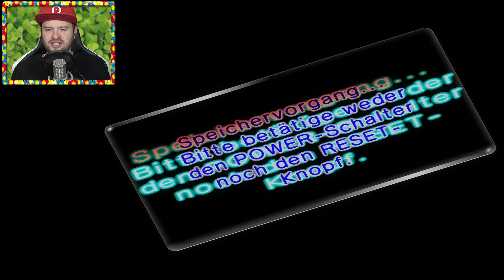PIKMIN 2 (NEW PLAY CONTROL!) 🌸 #15: Grenzwertiger Gestank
Let's Play Pikmin 2 (New Play Control!) Part 15: Grenzwertiger Gestank [Deutsch ♦ Blind ♦ 100% ♦ Greenscreen ♦ 4K@60FPS]

➡️ PIKMIN 2 KAUFEN*
➡️ NINTENDO Wii KAUFEN*

✒ INFORMATIONEN SPEZIELL ZU DIESER FOLGE:

In der Grenzlandhöhle finden wir eine Schläger-Faust, welche Olimars und Louies Angriffe ein wenig stärker macht. Auf der letzten Etage kommt es erneut zu einem Aufeinandertreffen mit Fürstin Knollenauge, die gerade jede Menge Kinder gebärt. Und das auf ekligste Art und Weise. Die Schätze: König und Dame als Schachfiguren, ein Babyschuh, ein Glöckchen und ein Jojo.

✒ ALLGEMEINE INFORMATIONEN ZUM SPIEL:

"Pikmin", entstanden aus der Gamecube Tech-Demo "Super Mario 128" und Shigeru Miyamotos fleißigen, sowie koordinierten Ameisen aus seinem Garten, ist ein Videospielfranchise von Nintendo, welches mit seinem ersten Ableger für den Nintendo Gamecube mit Release am 14. Juni 2002 gleichzeitig eines der ersten Spiele für Nintendos Spielewürfel war. Den auf Platz 18 der Gamecube Charts rangierenden Titel wollten 1,63 Mio Spieler haben. Für die mit Bewegungssteuerung und 16:9 Seitenverhältnis ausgestattete "New Play Control!" Wii-Fassung interessierten sich noch 0,64 Mio Menschen. Das Real-time strategy Game wurde damals sehr für sein innovatives Gameplay gelobt. Mit Pikmin 2 erschien am 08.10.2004, ebenfalls für GameCube ein Nachfolger, der das Grundprinzip in fast allen Belangen erweiterte und einige Kritikpunkte ausmerzte. Neben Olimar gibt es nun noch einen zweiten Captain, Louie, wodurch das taktische Vorgehen stark erweitert wurde. Zu den bereits bekannten roten, blauen und gelben Pikmin, gesellen sich nun starke, aber langsame lilane und schnelle sowie giftige weiße Pikmin. Das unbeliebte Tageslimit wurde entfernt, sodass sich die Spieler nun so viel Zeit lassen können, wie sie wollen, auch wenn die Tageszeiten nach wie vor aktiv sind. Als Schwierigkeitsausgleich dazu gibt es nun fordernde Dungeons, in denen die Zeit gänzlich still steht. Ein Challenge-Mode und ein Multiplayer stehen auch in diesem Spiel zur Wahl. Pikmin 2 verkaufte sich 1,12 Mio mal auf dem Cube und 0,61 Mio mal in der New Play Control Variante auf der Wii.

▪ TITEL: Pikmin 2 (New Play Control!)
▪ ENTWICKLER: Nintendo EAD
▪ PUBLISHER: Nintendo
▪ SYSTEM: Nintendo Wii (Original: Nintendo Gamecube)
▪ GENRE: Echtzeitstrategie
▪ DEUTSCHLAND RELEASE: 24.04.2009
▪ METASCORE: 90%